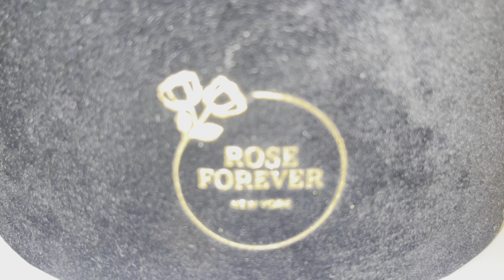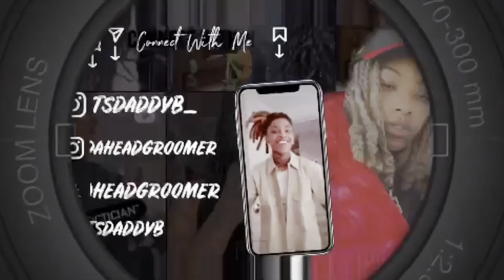STORY TIME : MY COMING OUT STORY | SHE CALLED THE COPS ON ME | FLOWERS FROM ROSE FOREVER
Get $20 off, using code: B20

Get this video to 2k likes and I’ll drop another one!!

Comment some video suggestions down below!!